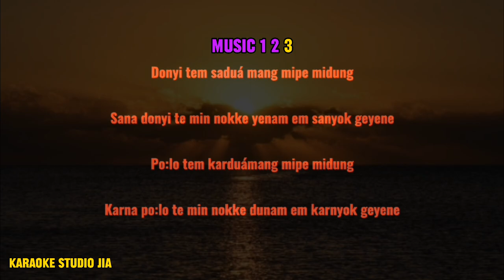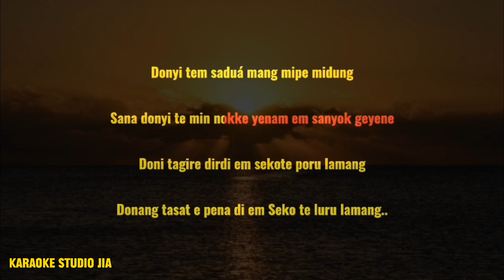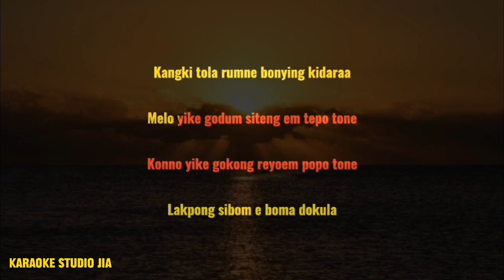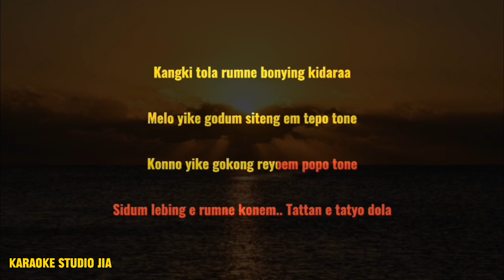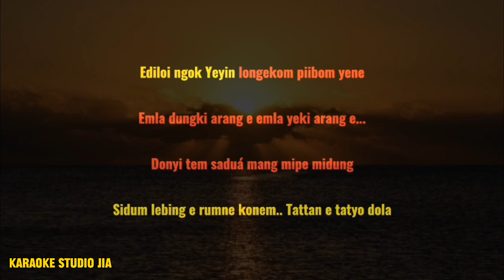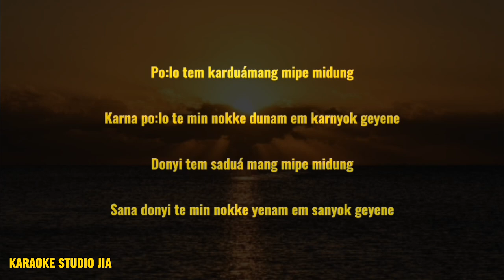Donyi tem saduamang karaoke with lyrics//moge doji//@tesIa.steam.Iives24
donyi tem saduamang mipe midung lyrics

Donyi tem saduá mang mipe midung
Sana donyi te min nokke yenam em sanyok geyene
Po:lo tem karduámang mipe midung
Karna po:lo te min nokke dunam em karnyok geyene

Lobo dolo me olom nam kisape nam kisape
Tani sisang é yenam sikom
Donggub ésare molom na kisape
Dadi e ngolukke dunam sikom
Milo germang em kalu suna kamang
Nyamne germang em kanlu suna kamang ah...
Doni tagire dirdiem sekote poru lamang
Donang tasat e pena di em Seko te luru lamang..

Letii siriige riga dokula..
Mingki tola angong arum kidaraa
Lakpong sibom e boma dokula
Kangki tola rumne bonying kidaraa
Melo yike godum siteng em tepo tone
Konno yike gokong reyoem popo tone
Sidum lebing e rumne konem..
 Tattan e tatyo dola
Ediloi ngok ueyin longekom piibom yene
Emla dungki anrang e..emla yeki arang e...